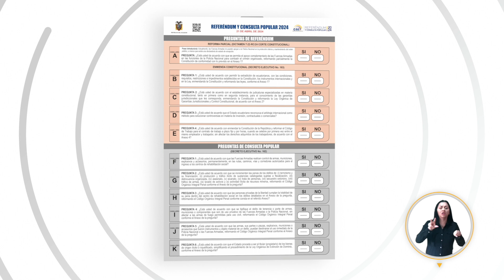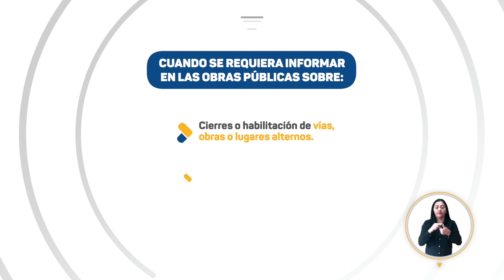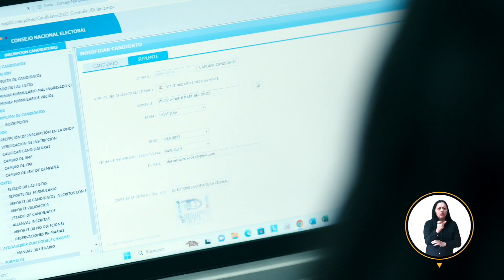CADENA NACIONAL: INICIO DE CAMPAÑA ELECTORAL